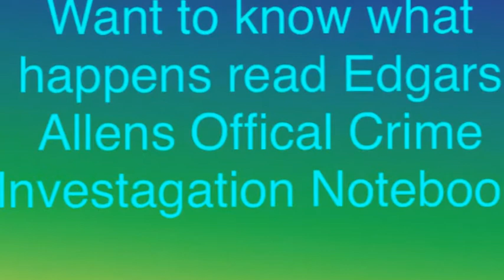Edagar's Offical Crime Investigation Notebook By: Omar Gomez